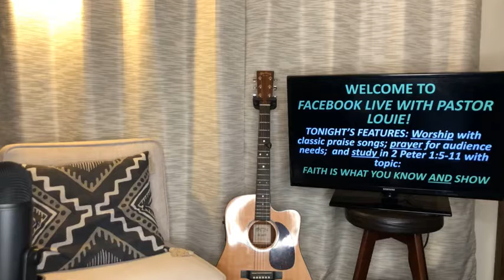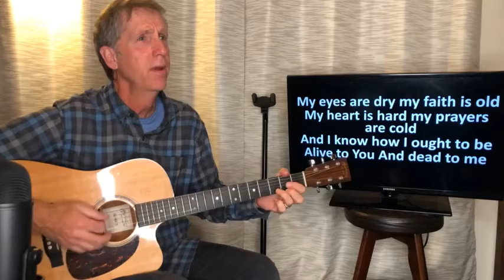Sunday Night Facebook Live with pastor Louie - January 31, 2021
Worship with classic praise songs; prayer for audience needs; and study 2 Peter 1:5-11 with topic of FAITH IS WHAT YOU KNOW AND SHOW.